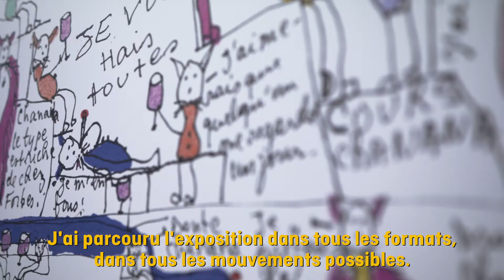⏸️ Pause ONF ⏸️ avec Dany Laferrière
« Cette ville est le cœur battant de ma littérature. » Suivez Dany Laferrière alors qu’il visite l’exposition qui lui est consacrée dans le Quartier des spectacles à Montréal.

Réalisé par Simon Rouillard - 2020 | 1 min